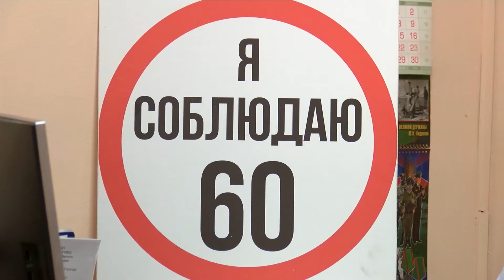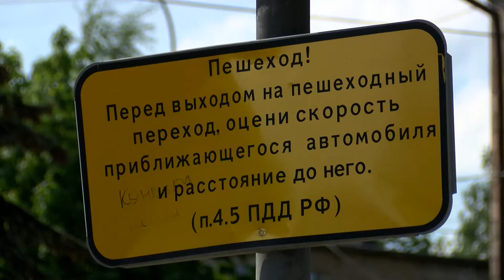Дорожный патруль. В регионе проходит шестая глобальная неделя безопасности дорожного движения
Дороги для жизни. С 17 по 23 мая по инициативе Организации объединённых наций проходит Шестая глобальная неделя безопасности дорожного движения. Она включает мероприятия, направленные на привлечение внимания общественности к уязвимому положению пешеходов как участников дорожного движения и принятие мер по повышению их безопасности.